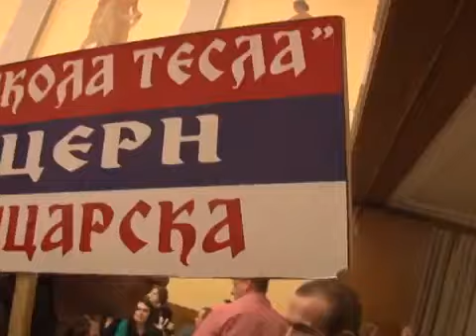Dugino poselo BAZEL Rheinfelden CH II deo Tv Duga Plus 2015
DUGINO POSELO - TV DUGA PLUS
Published on May 4, 2018
Label and copyright: Dugino poselo - Tv Duga Plus
NAJGLEDANIJA TELEVIZIJA SRPSKE DIJASPORE!
EUTELSAT W3C 16A East
Frekvencija: 11345 MHz
Polarizacija: Horizontal
Symbol rate: 30000
FEC: 3/4
Lyrics:
Arr:
Video: Tv Duga Plus - 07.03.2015. Rheinfelden - BAZEL (CH)